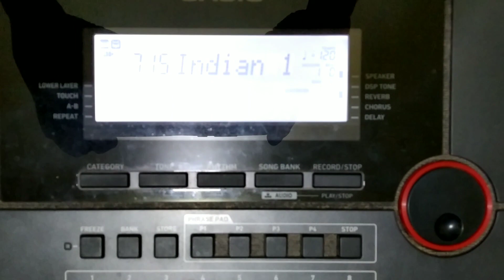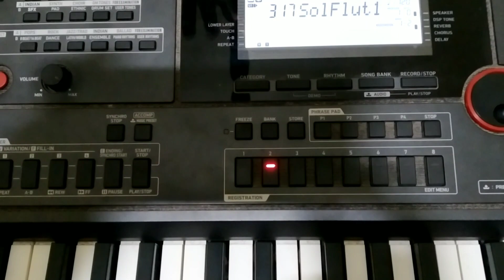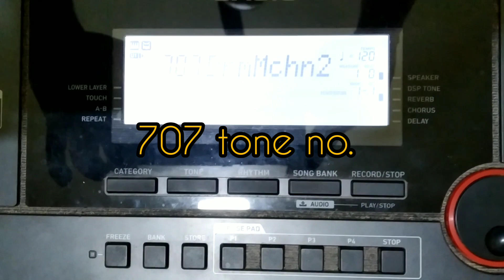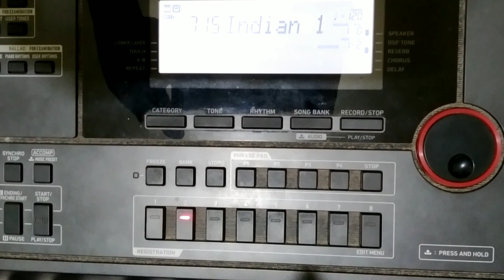Rhythm Editing of Pal Pal Dil ke pass song, in ctx8000in Or 9000in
purchasing link
ctx 9000 in

ctx 8000 in

ctx 870

In this video you will learn how to play a Congo and Dholak patterns of the song" Pal Pal Dil Ke Paas" I tried to play a similar to the song maybe it could be little different.
 Kaharwa Taal, 8 beats rhythm will play in this song.

rhythm Editing full vdo is here step by step-